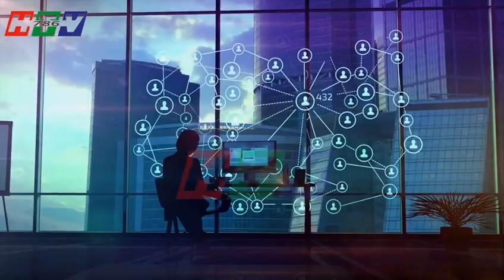Russia Ukraine Latest News | ukraine russia Today Updates | Putin Biden | Ukraine Live Updates